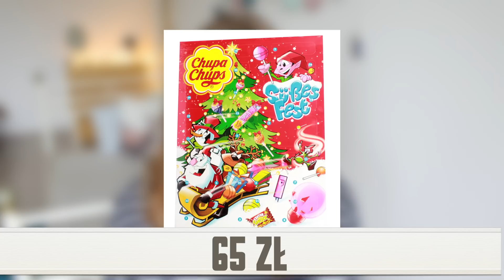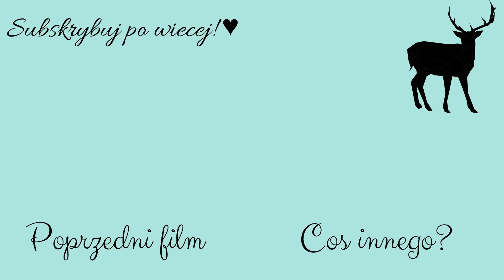KALENDARZE ADWENTOWE ZE SŁODYCZAMI | 2017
Jaki kalendarz ze słodyczami kupiliście w tym roku? :)

Empik - 35 zł

○HARIBO - 27,99 zł
 PIOTR I PAWEŁ - chwilowo niedostępny -

chwilowo niedostępny - Biedronka - 18,99 zł

○ Chupa Chups - 65 zł - Allegro
niedostępny

Kaufland - 26,99 zł

Auchan - chwilowo niedostępny - 36,99 zł